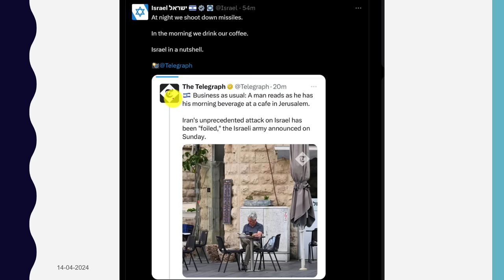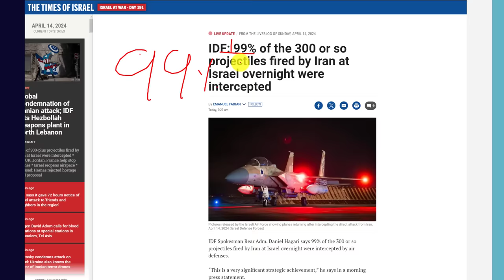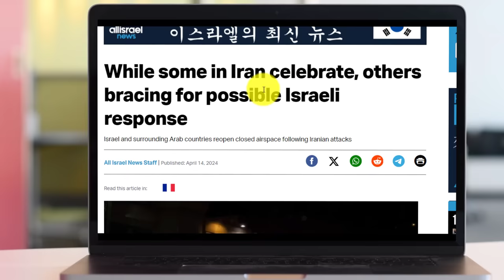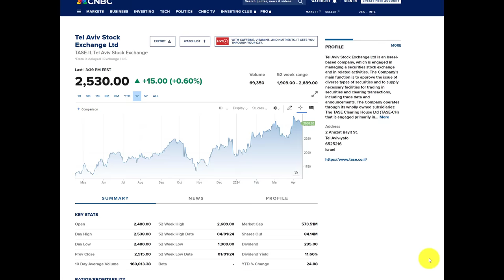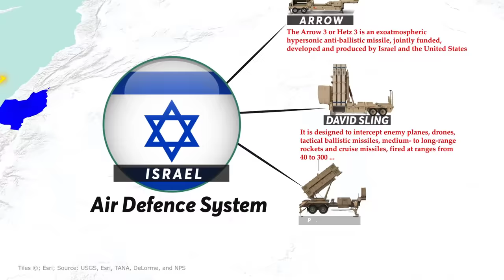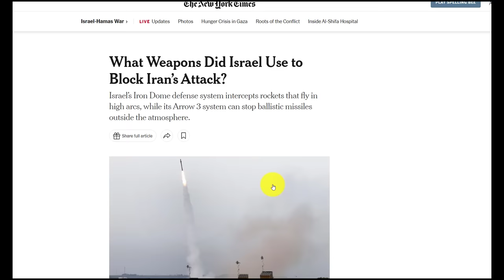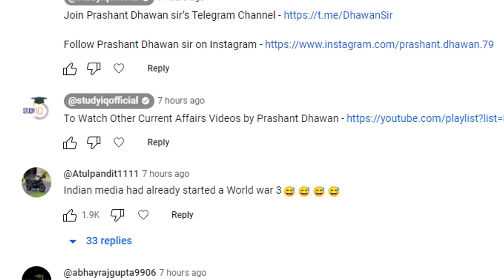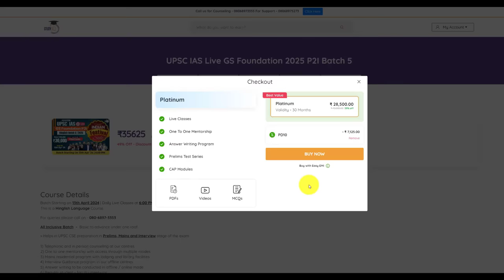Israel Destroyed 99% of Iran's Attack | Did Iran Fail Badly in their Operation? By Prashant Dhawan